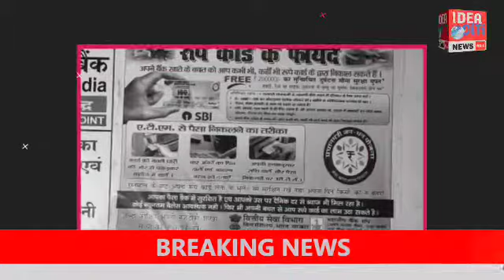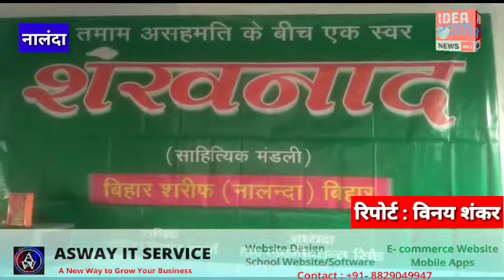नालंदा: देश के प्रख्यात उपन्यासकार,हिंदी के अमर शब्द शिल्पी फणीश्वरनाथ रेणु की 100 वीं जयंती मनाई गई